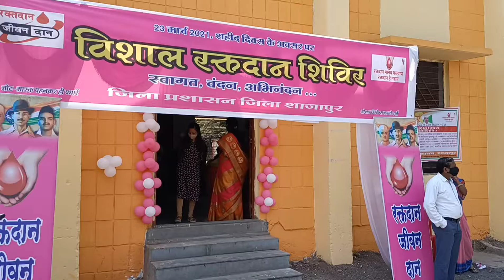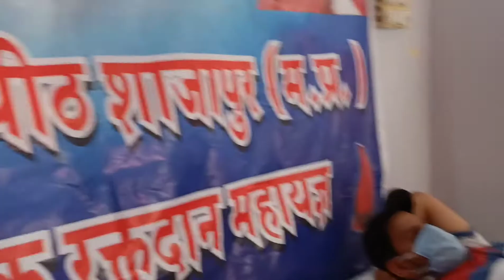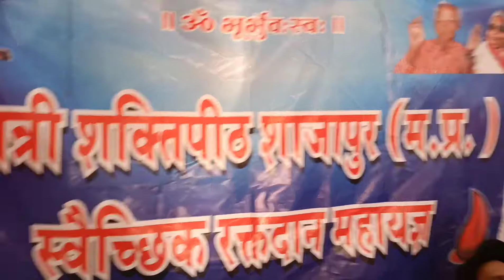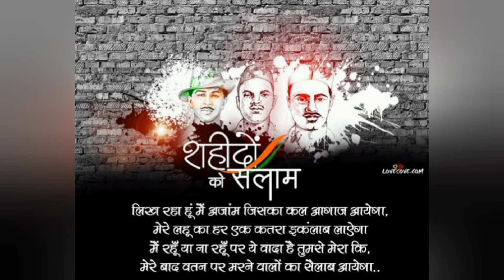|| blood donation camp shajapur m.p || shaheed diwas|| 23march 2021|| first time donating blood||